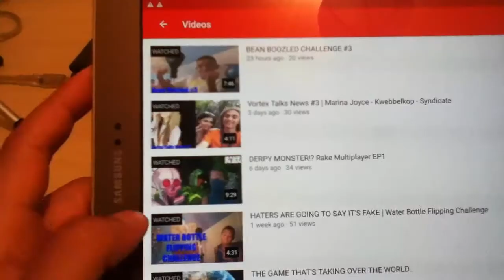BACK TO SCHOOL ADS..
Hope You Guys Enjoyed! Leave A Like For More, Let's Try To Smash 7 Likes For This Video! (BTW This Is My Opinion Don't Rage If You Don't Agree Lol)

Skype:mihajlo.cudic1
Musically: king_mihajlo

~Days I Upload~
-Tuesday
-Thursday
-Sunday
(I Livestream Occasionally)

Stay Epic Everyone!

H:Having
A:Anger
T:Toward
E:Everyone
R:Reaching
S:Success